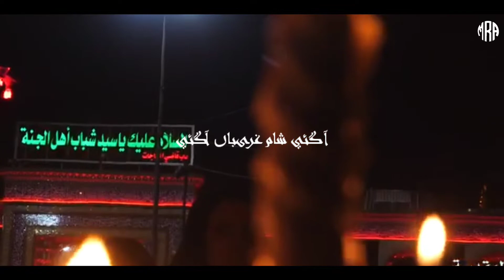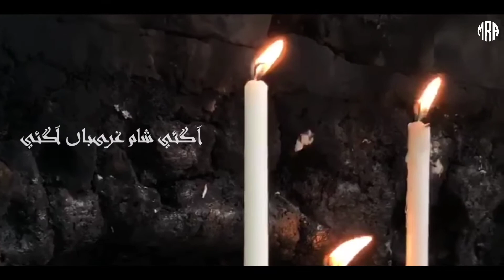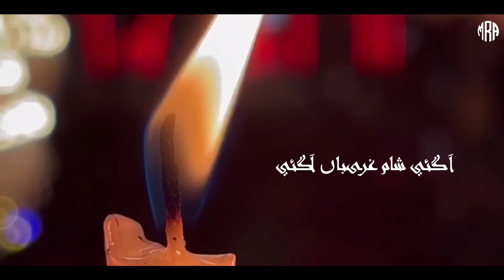Aa gaee sham e Ghareeba'n | Muqtadi Raza Amrohi | New Noha 2022-23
Aap gaee sham e Ghareeba'n | Muqtadi Raza Amrohi | Nohay 2022-23 | New| Noha 2022

Kalam :- Aa gae sham e Ghareeba'n ..
Sahib-e-bayaz :- Muqtadi Raza Amrohi
Kalaam By :- Waseem Amrohavi
Audio :- DAC Music (Mumbai)
Cover Designed :- Inhead.net
Video :- Mawaddat TV

Follow Us On All Social Media Channels :- Follow Us On Other Social Media Channels :-👇👇👇👇👇👇

Connect with
Muqtadi Raza Amrohi